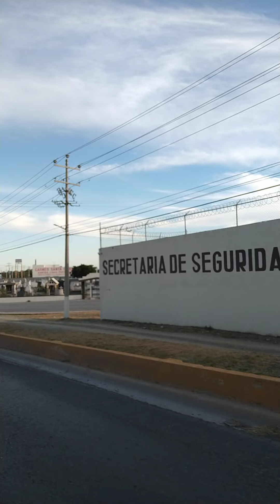el que viene será mejor ❤️👍🏻